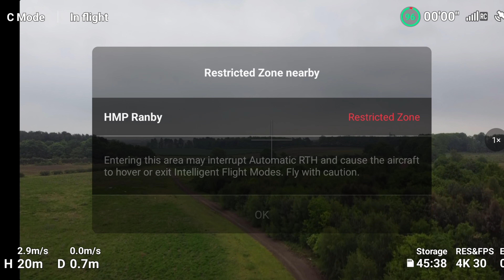What Happens If You Try To Fly Your Drone Over A Prison (DJI Mini 2) AKA The Dread Drone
A couple of weeks ago DJAudits posted a video where he asked Police Drone Operators what would happen if I try to fly my drone over a prison higher than the controlled airspace, which is 164ft above ground level.

The police didn’t really know the answer, so I thought I would give it a try and find out.

Here is the result, please enjoy.

My Equipment
RØDE Microphones WAVE - Rode Wireless GO II Black :
Insta 360 One R 360 Camera.